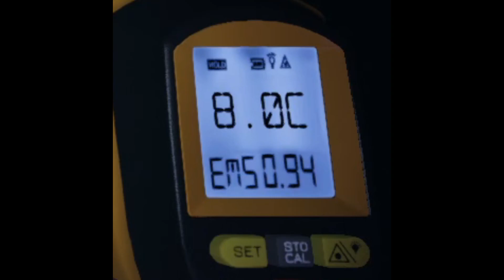Phasmophobia SOLO!! I regret everthing /w *.•Rosony Playz.•*